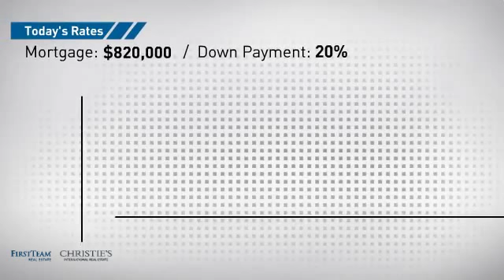16925 Mariah Court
Genuine elegance sums the description of this exceptional home. The desirable cul-de-sac location where this home is found has top schools, trails, shopping, and dining nearby. Ease of access helps with those who commute. This impressive residence features vaulted ceilings, stone and upgraded carpet flooring, crown molding, and granite counters with stone backsplash and undermount lighting in the remodeled custom kitchen. The huge walk in pantry is a chef's dream! The formal living room has beautiful vaulted ceilings, a fireplace, and steps up to a luxurious formal dining room. The open floor plan has had one bedroom removed to accommodate a generous family room with custom stone fireplace for parties, hangouts, and plenty of entertaining. The entertaining continues in the backyard with the spacious pool, complete with fountains, spa, and waterslide. The barbecue area offers the option of good eats, especially when both barbecues are utilized. There are ceiling fans throughout, a whole house fan, and all bedrooms are large and updated. There are no neighbors directly behind the back yard for extra privacy. This is a must see home. Come see today!!